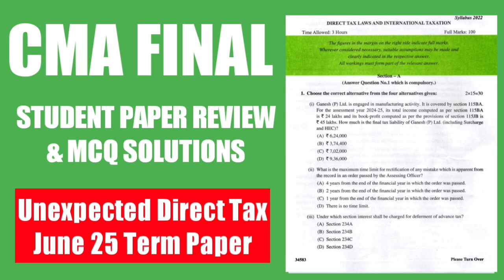CMA Final Direct Tax Paper Review June 2025 | CMA Final Direct Tax MCQ Solutions & Unexpected Paper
Solutions of Section A
d,b,c,a,a,c,b,c,a,c,a,d,a,d,c

CMA June 2025 Term Paper
(Will Be Uploaded Here)